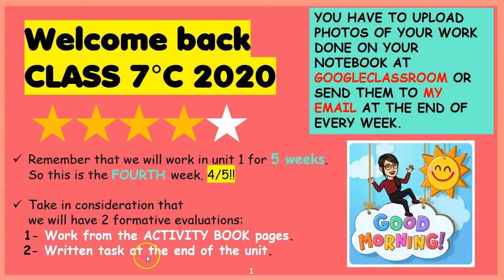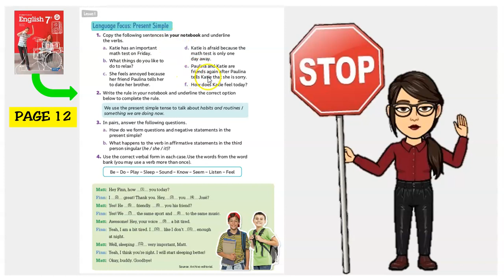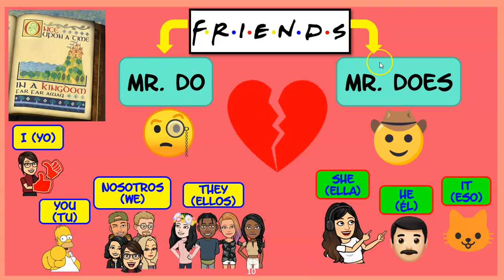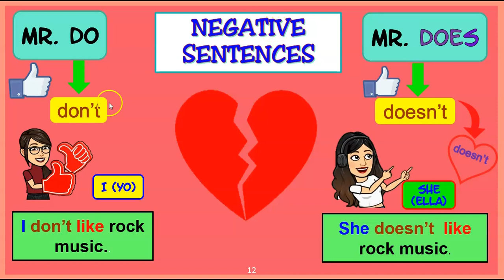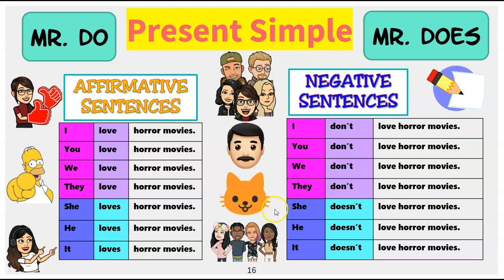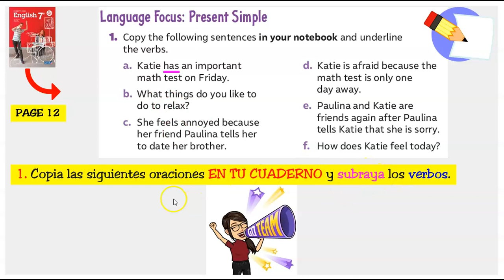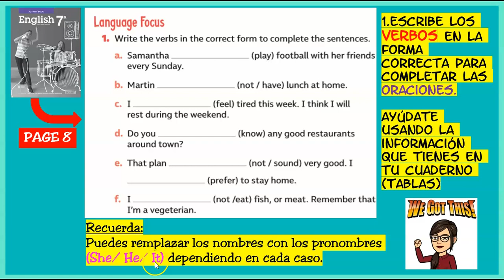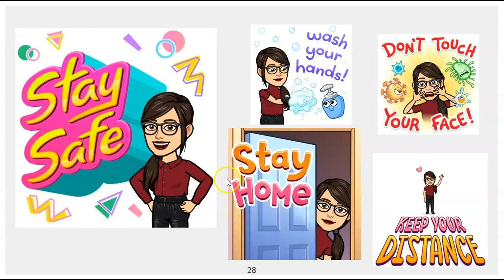7TH GRADE UNIT 1 WEEK 4 "FEELINGS AND OPINIONS"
ENGLISH CLASS
UNIT 1 "FEELINGS AND OPINIONS"
WEEK 4 desde el 18/05/2020 al 24/05/2020